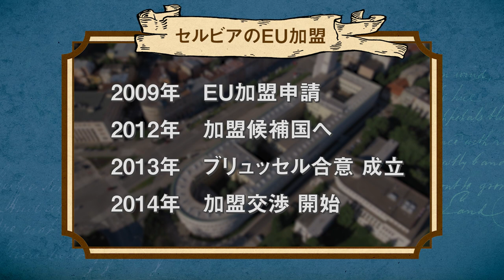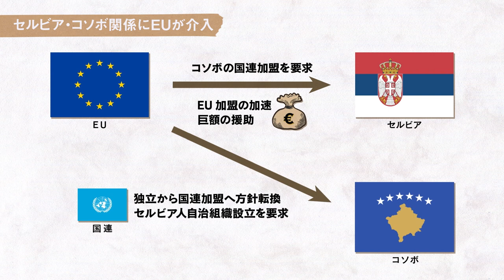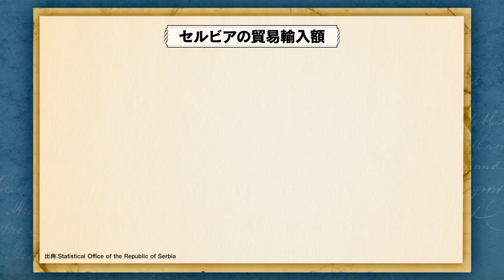ヨーロッパの安定:セルビア共和国にロシアによるウクライナ侵攻が及ぼす影響【後編】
かつてヨーロッパの火薬庫と呼ばれたバルカン半島に位置し、ロシアによるウクライナ侵攻後、ヨーロッパの安定を考えるうえで急激に重要性を増している国”セルビア共和国”について、元セルビア大使の丸山氏に解説していただきます。
※出演者の肩書は撮影時（2023年4月）のものです。